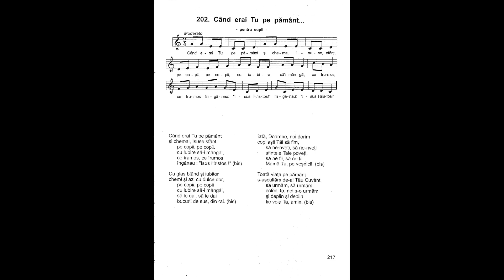Când erai Tu pe pământ și chemai, Isuse sfânt | Nicolae Moldoveanu | Cântările Harului 6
Când erai Tu pe pământ
și chemai, Isuse sfânt,
pe copii, pe copii,
cu iubire să-i mângâi,
ce frumos, ce frumos
îngânau ”Isus Hristos!”

Cu glas blând și iubitor
chemi și azi cu dulce dor,
să le dai, să le dai
bucurii de sus, din rai.

Iată, Doamne, noi dorim
copilașii Tăi să fim,
să ne-nveți, să ne-nveți
sfintele Tale poveți,
să ne fii, să ne fii
Mamă Tu, pe veșnicii.

Toată viața pe pământ
s-ascultăm de-al Tău Cuvânt,
să urmăm, să urmăm
calea Ta, noi s-o urmăm
și deplin și deplin
fie voia Ta, amin.